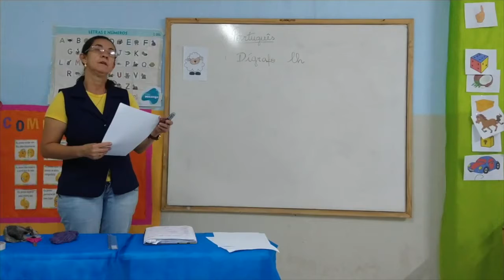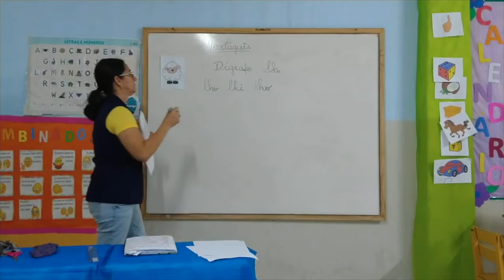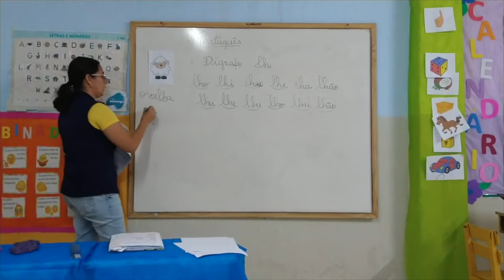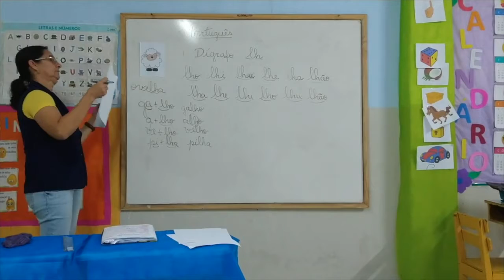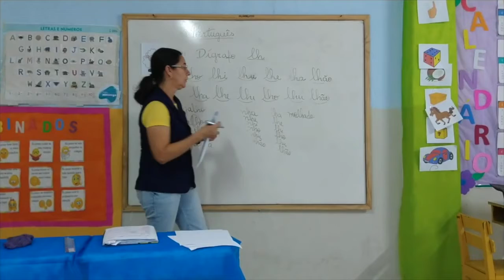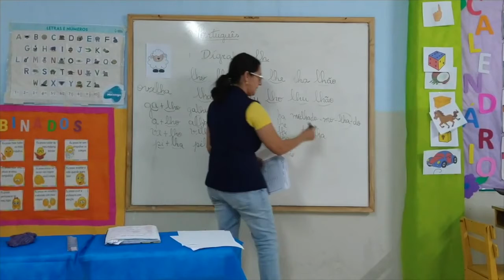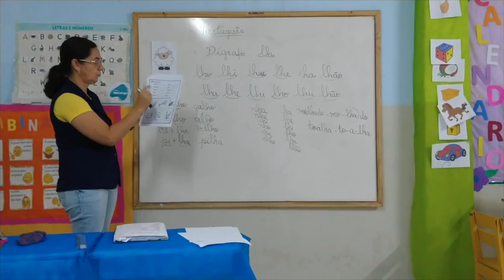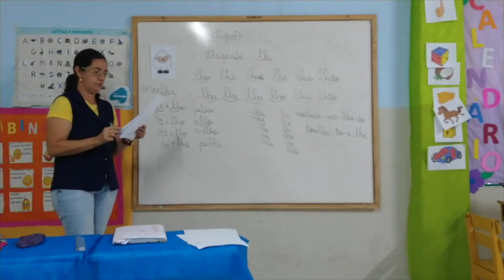1º Ano Língua Portuguesa Aula 19 Professora Sandra